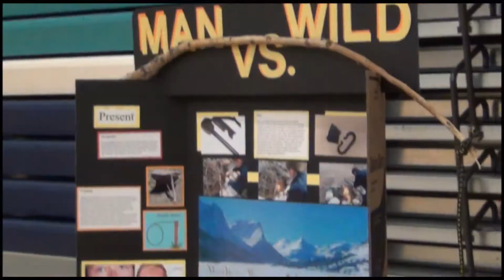2012 Great Falls High Warfair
Similar to a science fair, Great Falls High School hosts an annual showcase of prominent history events and people, with the presentations by students.